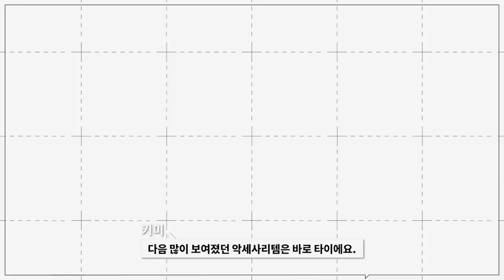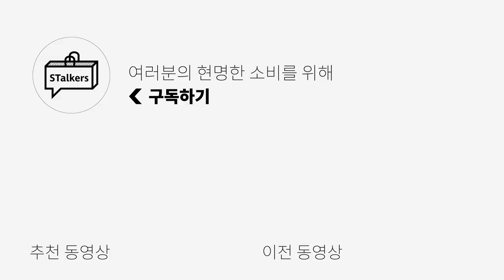이해하기 쉽게 정리한 올해 뜰 패션 | 2023 남자 패션 트렌드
오늘은 23SS 패션 트렌드 분석 영상 2탄을 준비했습니다!
저번 영상과 마찬가지로 해외 명품 쇼들을 참고하여
올해는 어떤 아이템들이 유행일지 미리 알아보고
여러분께서 SS 아이템 쇼핑하실 때 참고하셨으면 좋겠습니다!

0:00 오프닝
0:20 PART 1 - OUTER
0:31 BOMBER
0:56 TRENCH COATS
1:13 SPRING PARKA
1:32 LAYERED GILLFT
1:50 BIKER
2:00 PART 2 - KNIT & SHIRT
2:04 CHUNKY CREWNECK
2:27 V-NECK
2:49 COLLAR KNIT
3:02 ALL THE CARDIGANS
3:23 CABLES
3:37 MOHAIR
3:47 MUNDANE SHIRT
4:06 HARD TRENDS
4:34 PART 3 - PANTS
4:49 CARGO
5:07 PART 4 - ACCESSORY
5:16 BROWN LEATHER
5:28 TIES
5:44 LEATHER SHOES
6:05 SNEAKERS
6:42 엔딩